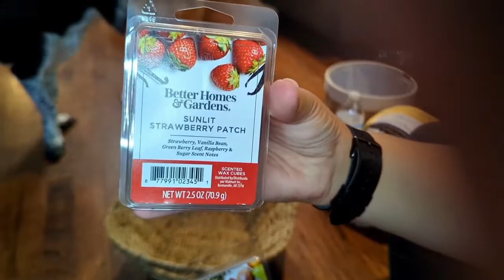Bridal Shower Gift Basket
A huge thanks to AR from uppbeat.com for the background music that was used in this video. Click here to listen other royalty music from AR and other artists

“You are the people of God; he loved you and chose you for his own. So then, you must clothe yourselves with compassion, kindness, humility, gentleness, and patience. Be tolerant with one another and forgive one another whenever any of you has a complaint against someone else. You must forgive one another just as the Lord has forgiven you. And to all these qualities add love, which binds all things together in perfect unity.”
                                    — Colossians 3:12-14